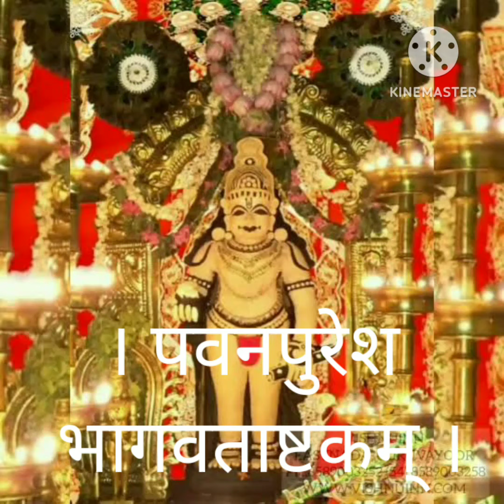पवनपुरेश भागवताष्टकम् । பவநபுரேசபாகவதாஷ்டகம்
श्री रमणचरणतीर्थप्रणीतम्।
(नोच्चूर् वेङ्कटरामन्)

Composer
SRI RAMANACHARANA TIRTHA
(NOCHUR VENKATARAMAN)

இயற்றியவர்
ஸ்ரீ ரமணசரணதீர்த்தர்
(நொச்சூர் வேங்கடராமன்)